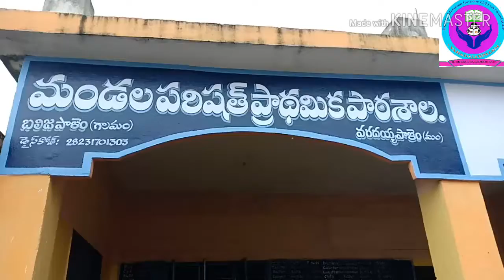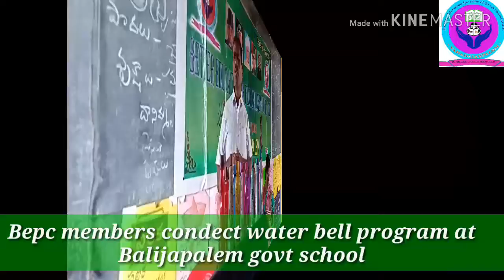Water bell program at Balijapalem govt school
Water battle disturbing program